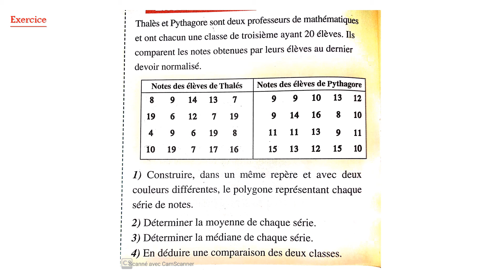Maths :Statistiques: Séance 5 : 3APIC : Tabanni